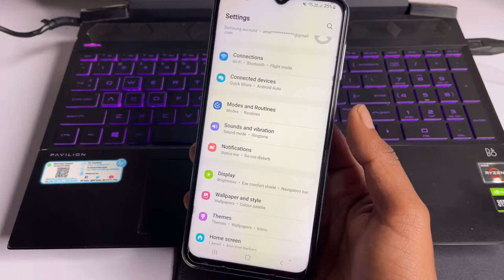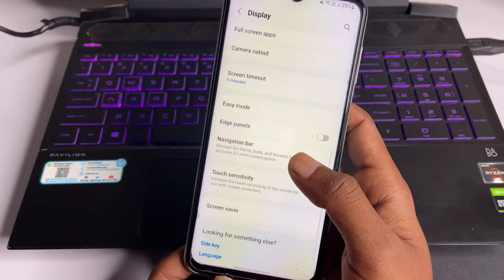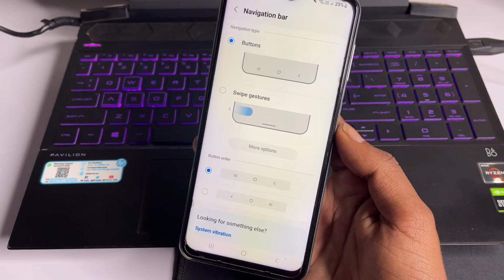Mobile Me Side se back kaise kare Samsung